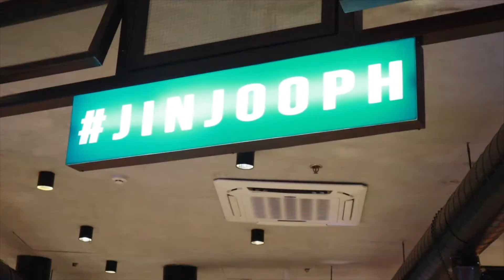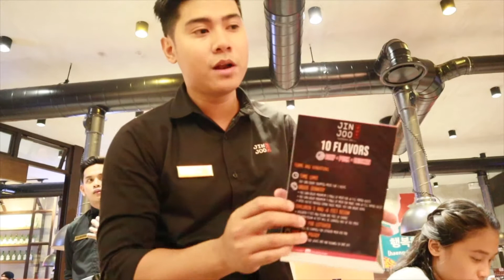PINAKA MURA NA SAMGYUPSAL! (JIN JOO GLORIETTA 4)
P5 SAMGYUPSAL PROMO:
1. Promo will run from January 30 to February 3, 2019. Strictly for walk-ins only. Must order an ala carte or drinks from the menu.
2. Maximum of 2 orders per table or group only.
3. One time availment of promo per table or group.
4. Not in conjunction with any other promos or discounts like senior, pwd, etc.
5. Promo is available in Glorietta branch only.
6. Available for dine-in only.

Hope this video helps you! Thank you, and God bless! :)